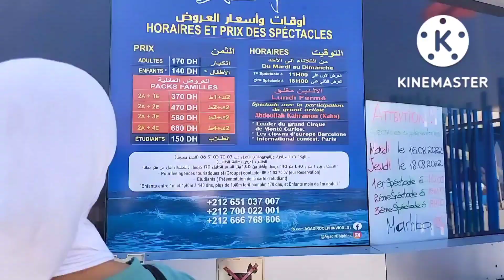حضرت اكبر عالم دلافين بمدينة اكادير متصوروش اشنو تيديروا ماشاء الله فيديو يستحق المشاهدة واو